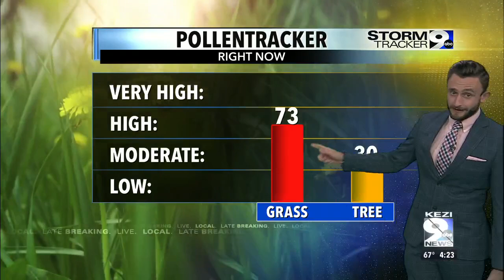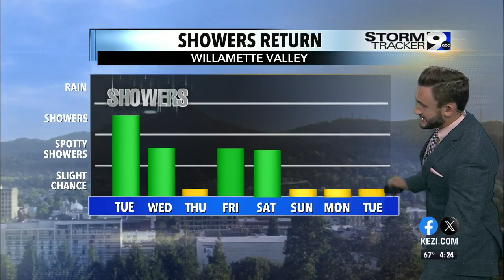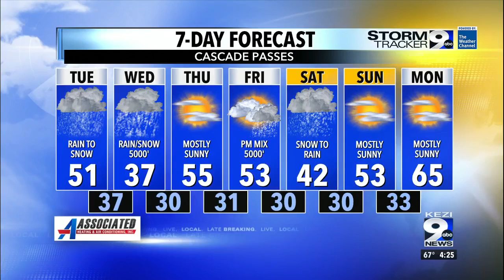Sunny start, wet finish for Tuesday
Most rain holds north of Douglas County, but scattered showers possible as far south as Medford with a cold front into Wednesday morning.